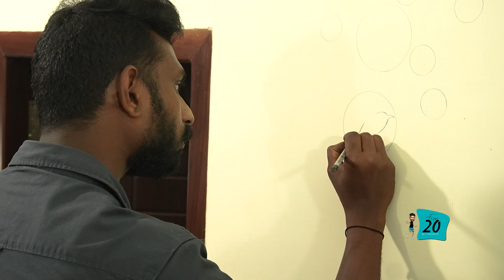980 രൂപ ലാഭിക്കാം പഴയ PVC പൈപ്പ് കൊണ്ട് | pvc pipe craft ideas | pvc pipe projects | Free20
980 രൂപ ലാഭിക്കാം പഴയ PVC പൈപ്പ് കൊണ്ട്